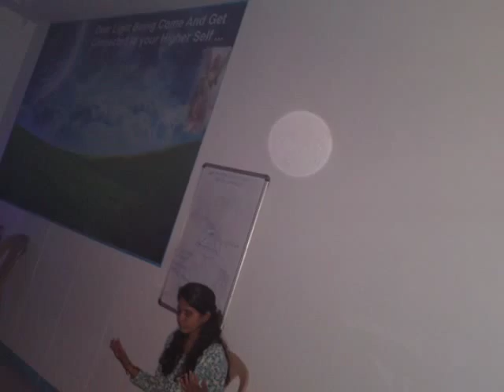HEALING HEAVEN - ORB Evidence captured by Mumtaz D'Mello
During the Advance Spiritual Workshops at HEALING HEAVEN the evidence of Enlightened Beings captured in the form of ORB Pictures. for more information.

What are Orbs?

Orbs are the proof of masters, angels, enlightened beings or spirit bodies captured on camera.
When these "Spirit Orbs" or "Angel Orbs" appear near a single person or a group of people in a photo, it's a sign that they are blessed with the goodness, positive energy, light energy, love energy, serenity and protection of the Masters, Angels or Spirit Guides.

HEALING HEAVEN is extremely blessed by most of the LIGHT BEINGS (Masters like Jesus, Shiva, Mohammed, Buddha, Ganesha, Krishna, Bhavani Maa, Durga Maa, Mother Mary, Ajmer Vali, Sherewali Mata and many of them. And also blessed by four of the ARCHANGELS Michael, Gabriel, Rapheal & Uriel & and thousands of Angels).

Many of the participants have felt most of the departed souls from their family and got connected to them for their blessings too. many excellent experience have made people more lighter and came to know the real purpose of life.